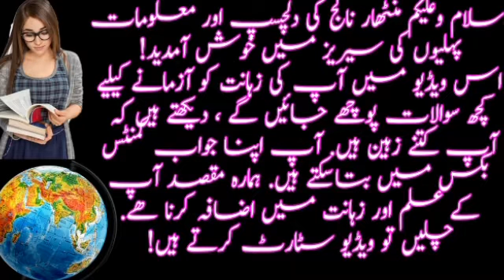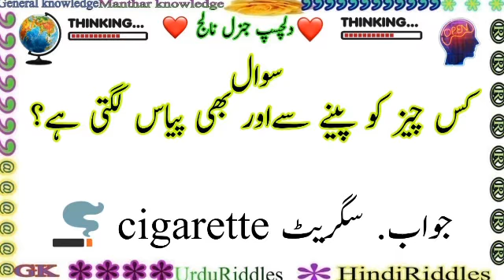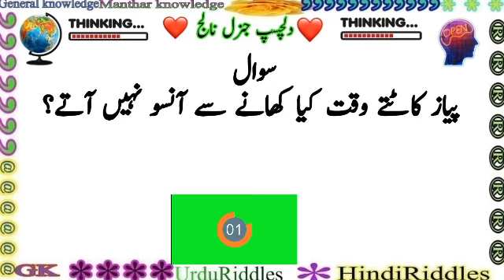Urdu paheliyan Common sense ||Hindi common sense Riddles||Paheliyan in hindi|GK||Manthar Knowledge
🌏 ☝Aslam.O.Alalikum☝🌏
سوال. فضا میں سب سے زیادہ پ پائی ی جانے والی گیس کونسی ہے؟
سوال. وہ کونسی چیز ہے جسے ہم کھاتے ہیں توڑتے ہیں لیکن دیکھ نہیں سکتے؟
سوال. وہ کونسی چیز ہے جو بغیر پیروں کے بہت تیز دوڑ سکتی ہے؟
سوال. کس چیز کو پینے سے اور بھی جاتا پیاس لگتی ہے ہے؟
سوال. وہ کونسا جانور ہے جو کھڑے ہو کر بھی سکتا ہے؟
سوال. پیاز کاٹتے وقت کیا چیز کھانے سے آنسو نہیں آتی؟
 Urdu paheliyan Common sense ||Hindi common sense Riddles||Paheliyan in hindi|GK||Manthar Knowledge urdu or MK riddles series is an amazing series for Paheliyan, logical riddles, common sense question and interesting general knowledge in urdu or Paheliyan in Hindi.In this videos riddles and gk quize in hindi and Urdu are given with answers.These riddles  or paheliyan are ver tricky, hard, mind blowing, funny and amazing for you and your friends.You can enjoy with these riddles home or sitting with friends.These are latest riddles for you to ask your frineds.Keep watching MK Riddles and keep enjoying  .For more interesting and common sense riddles keep watching our videos.
Common sense Paheliyan in Urdu||common sens Riddles In Hindi||Paheliyan in Urdu & Hindi
Common sense||MK Riddles||Manthar

​or

Credit For Background Nasheed:
Song: Unknown
Artist:Unknown